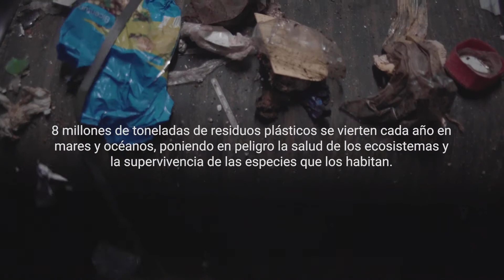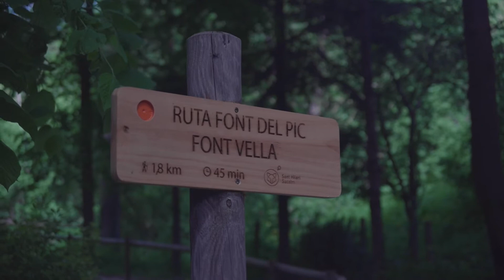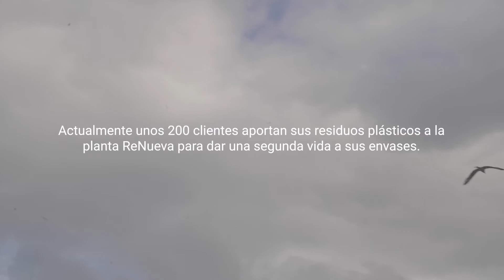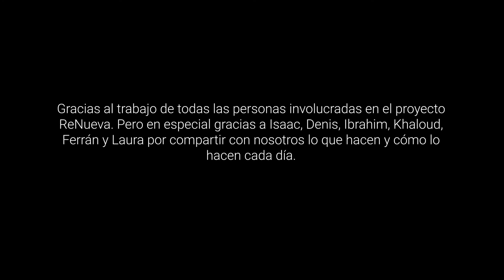Proyecto ReNueva de Aguas Danone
Renueva es una innovadora iniciativa en el marco de la economía circular que tiene como principal objetivo la recuperación de envases generados en el canal de consumo fuera del hogar, con la finalidad de darles una segunda vida incorporándolos como materia primera para la creación de nuevos envases.

 Este proyecto, que se lleva a cabo junto a la Fundació Trinijove y Ecoembes, va en línea con la doble misión de Danone desde su fundación: generar progreso económico y social a través de la actividad empresarial. Ya que con Renueva no solamente aspiramos a recuperar el mayor volumen posible de envases, sino que al mismo tiempo ofrecemos una oportunidad laboral a personas en riesgo de exclusión social, a través de formación y empleabilidad.